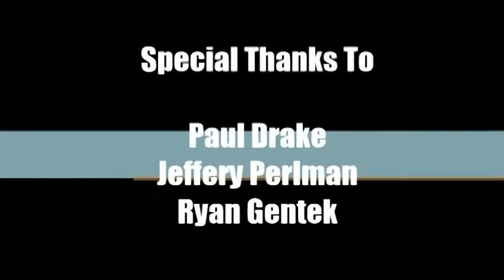Multi Modalism A Journey Through Space And Time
Planning is love, Planning is life.